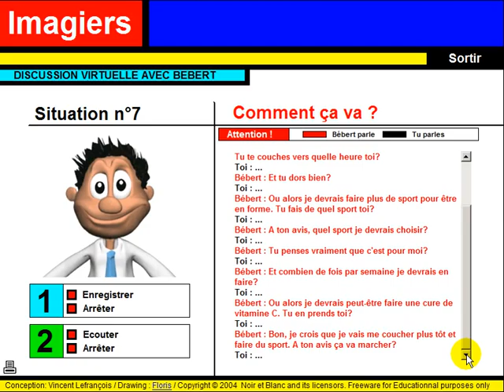Mācīties franču valodu = Discussion virtuelle #8